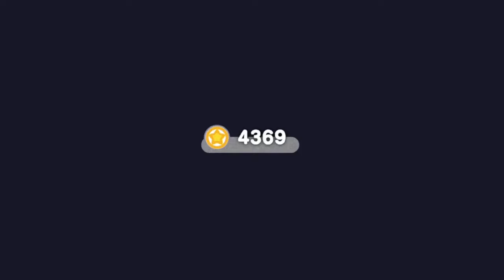kirby and the forgotten land boss: phantom clawroline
like and sub for more kirby!